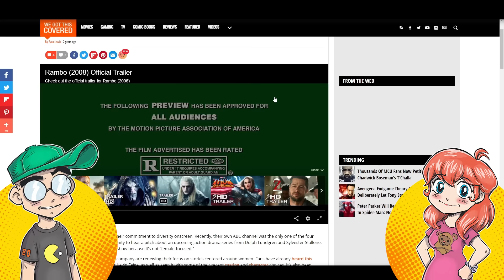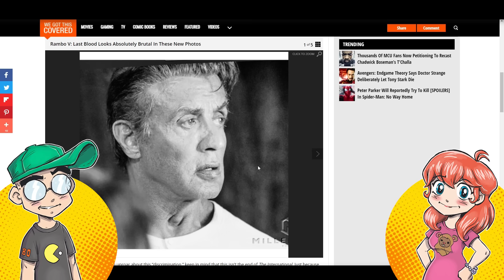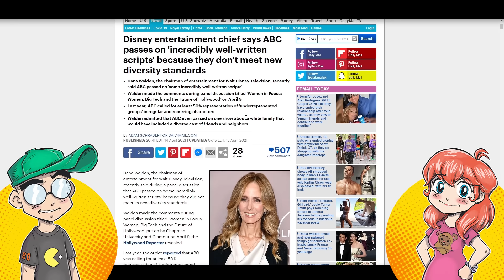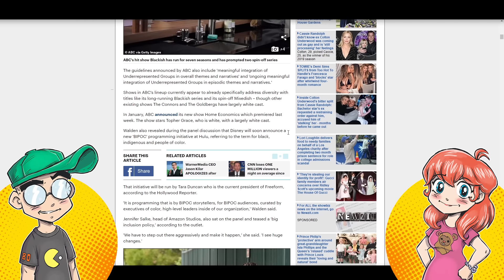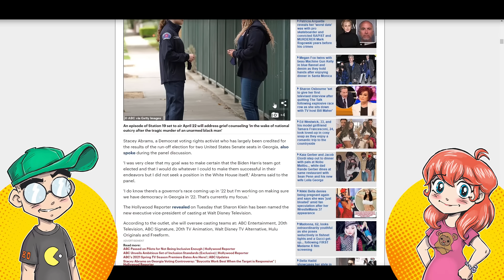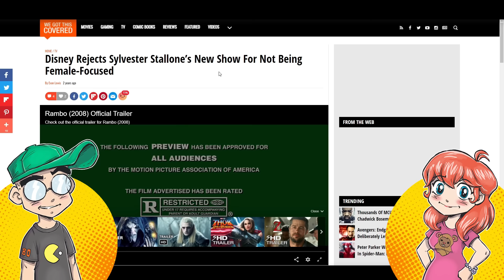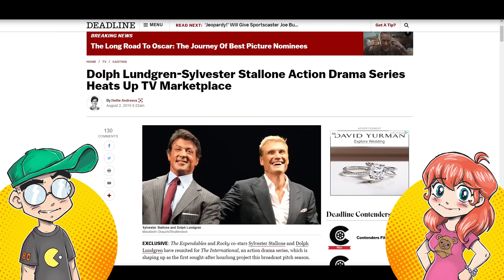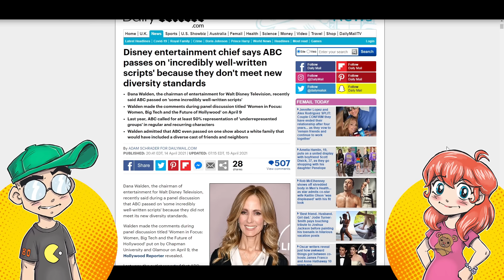Disney Admits ABC Chooses DIVERSITY Over QUALITY When Greenlighting New TV Shows?!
OOPS. ABC Chief Dana Walden flat out says Disney has passed on "incredibly well-written scripts" for TV shows in favor of more "diverse" shows. Does she not realize how that sounds? ABC's new diversity and inclusion guidelines mandate at least 50% of the main cast need to be "diverse" (i.e. not white and straight) and high quality shows are seemingly getting lost in the dash to look super progressive.